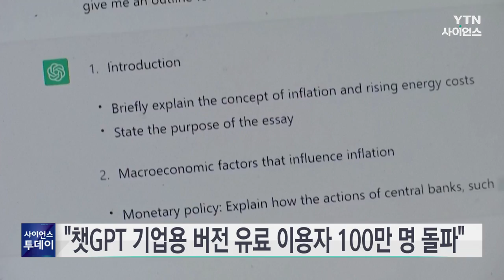오픈AI "챗GPT 기업용 버전 유료 이용자 100만 명 돌파" / YTN 사이언스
챗GPT 개발사 오픈AI는 현지 시간 5일 챗GPT의 기업용 버전 유료 사용자 수가 100만 명을 넘어섰다고 밝혔습니다.

이는 지난해 8월 기업용 버전인 챗GPT 엔터프라이즈를 공개한 지 1년 만입니다.

오픈AI는 올해 유료 기업 사용자 수가 크게 증가했다면서도, 얼마나 많은 기업이 새로 가입했는지는 확인하지 않았습니다.

또, 기업 사용자의 절반 정도는 미국에 기반을 두고 있다고 덧붙였습니다.

로이터 통신은 "치열한 경쟁에도 불구하고 챗봇에 대한 기업들의 수요가 증가한다는 신호"라고 분석했습니다.